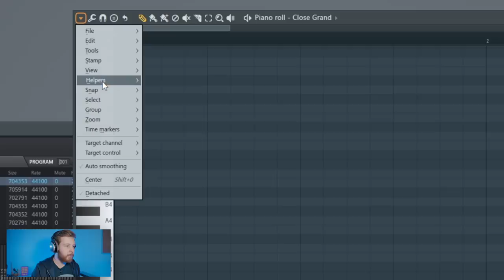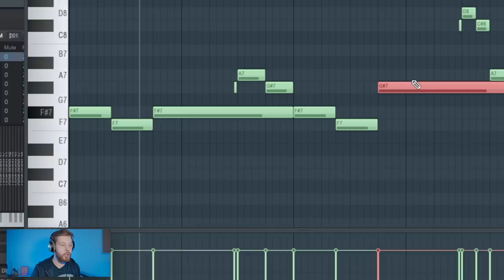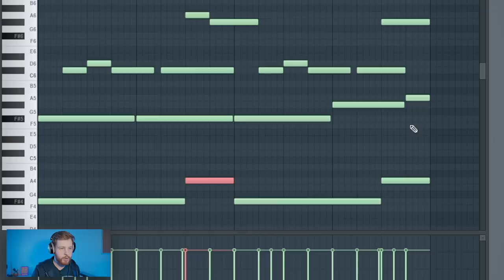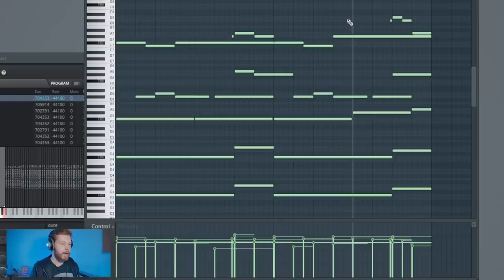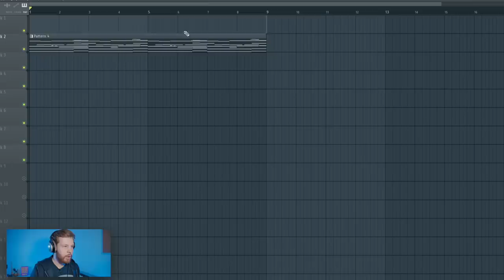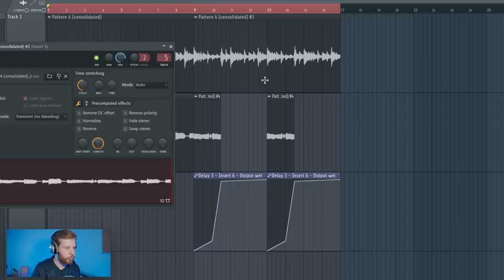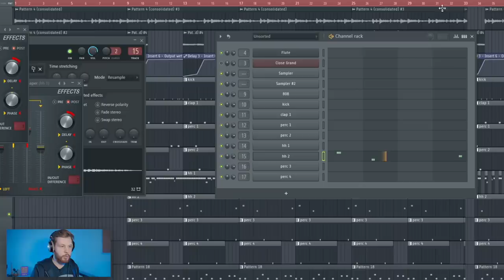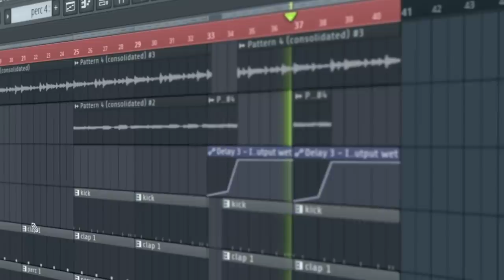ПИШЕМ МЕЛОДИЮ КАК У KIZARU - SAY NO MO В FL STUDIO 20 | Минус в стиле Кизару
В этом видео по FL Studio 20 мы напишем супер расслабленную но крутую мелодию (если вам будет так удобнее, создадим Сэмпл или ЛУП) как у KIZARU на EP SAY NO MO. Для этого мы используем полностью стандартные плагины ФЛ Студио 20. При этом постараемся засунуть в мелодию типичное настроение треков Кизару, как с ep Say No Mo, так и с более ранних треков.  А именно наша мелодию будет звучать расслабленно и напряженно одновременно)) И самое главное!
Если вам нравится все вот эта тема о том Как писать мелодию с нуля без сэмплов в FL Studio 20, напишите об этом в комментах. Мне будет очень интересно снять больше видео и видеоуроков именно о мелодиях с нуля.
Как только это видео наберет 2000 лайков, я выложу FLP проект этого бита, либо запилю Free Beat из этой мелодии. (В зависимости от комментов и настроения) все этом ожно будет найти в моем паблике Школа Битмейкинга ВК